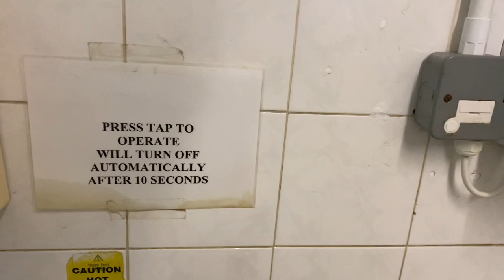Eastbourne Cemetery toilets CC Twyfords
Not that interesting but looks like it was refitting in the 80s or 90s. The building itself looks like it was built in the 50s so these would have been an early refurb for Eastbourne.

Rating: 5/10
Local Council: Eastbourne Borough Council